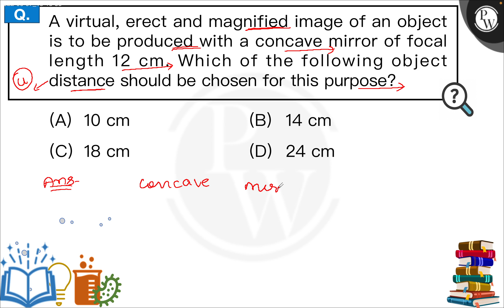Two thin lenses are in contact and the focal length of the combination is 80 cm. If the focal le....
Two thin lenses are in contact and the focal length of the combination is 80 cm. If the focal length of one of the lenses be 20 cm, the power of the other lens is 📲PW App